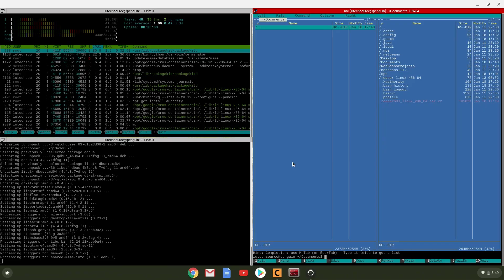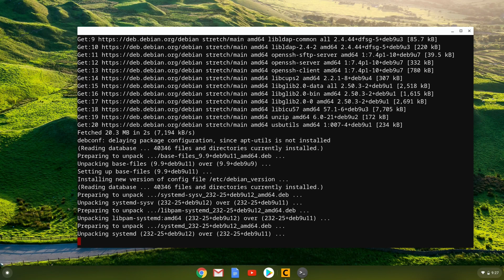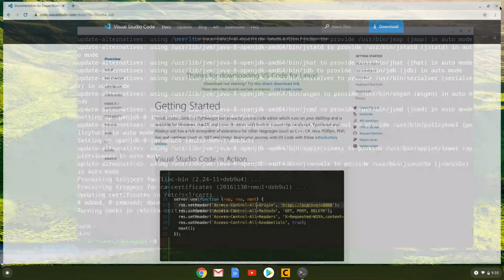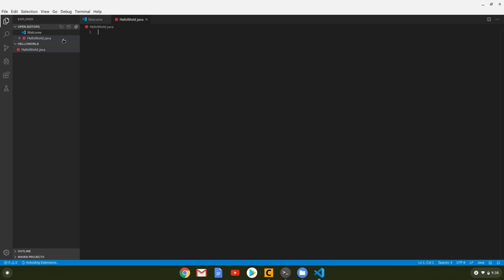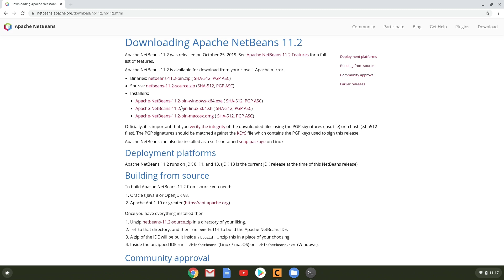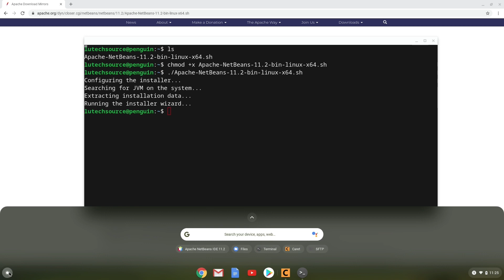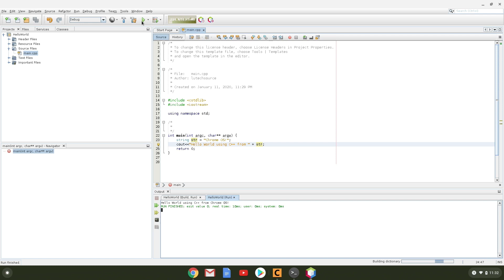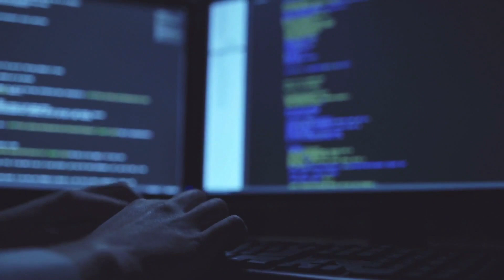Coding on Chromebooks - Java & C/C++ (NEW UPDATED VIDEO in description!)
I had previously created a video on setting up a coding environment in ChromeOS. That video showed you how to setup C# and Python. I decided to continue this, by showing how to setup Java, C and C++.

Java code:
public class HelloWorld{
  public static void main(String[] args{
  System.out.println("Hello World");